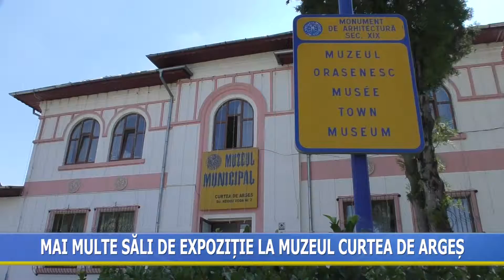Mai multe săli de expoziţie la Muzeul Curtea de Argeş